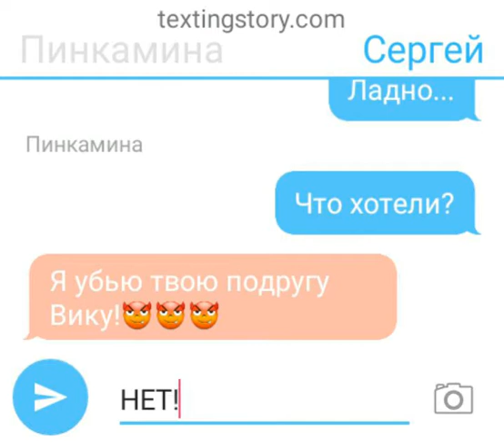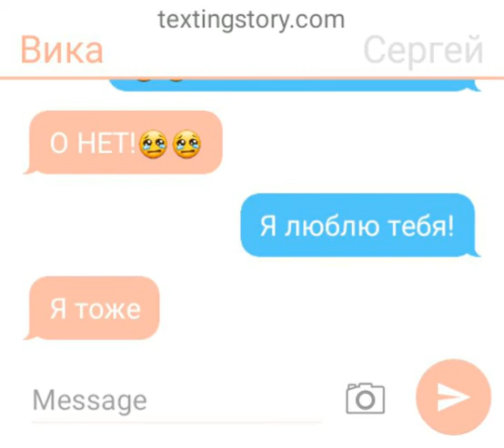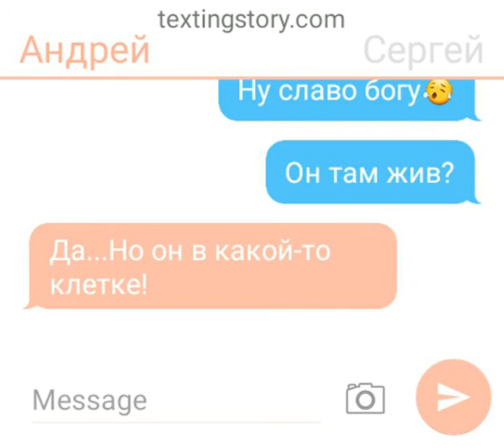Пинкамина 5 серия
Сорри мне лень писать аоэтому все тут сами увидете